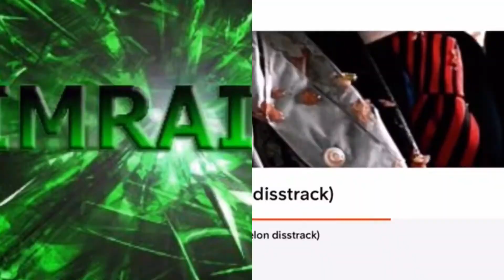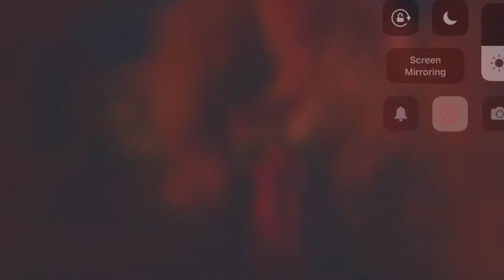MEME COLLECTION II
For any 2000s kids watching I welcome you here

Tracklist (It got private cuz those idiots at pastebin thought my paste was offensive)

0:00 Beginning
1:46 Bass Time
4:25 Sad Techno
6:17 will.i.am Bitch
8:15 Resonance
9:43 Raveish Ending

Yup everyone this is all I have to say here